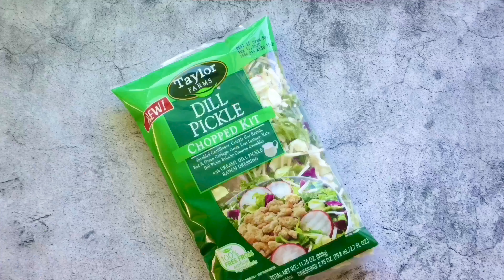Taylor Farms | Dill Pickle Salad with Chicken and Goat Cheese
A salad that is hearty and balanced enough to be a feel-good main course or serve as a show-stealing side salad. Grab the recipe: